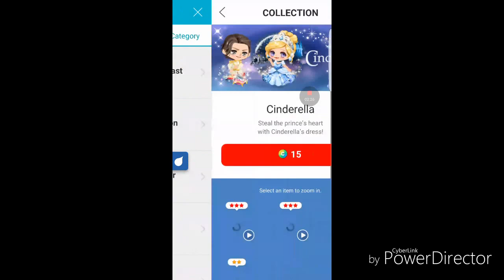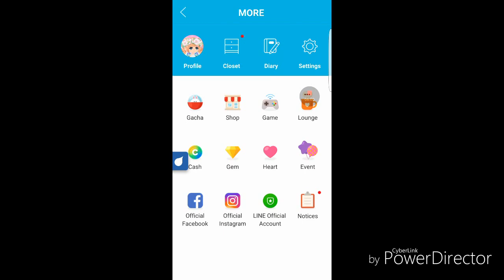Spinning gachas part 4 || with breadroll 🍞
Enjoy c: